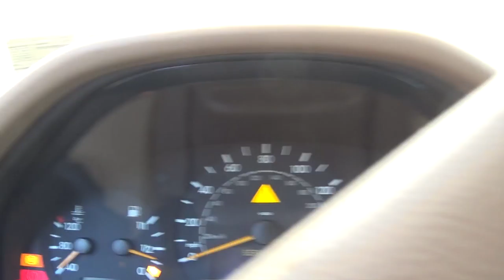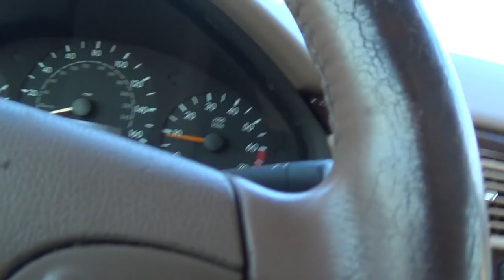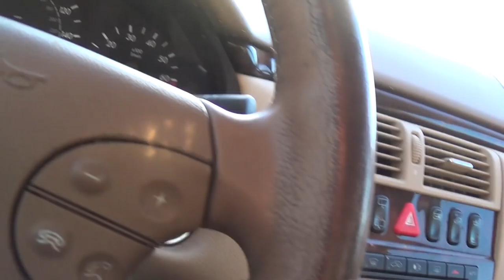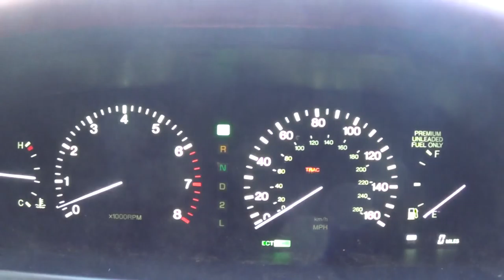New Years Eve ~ E320 and LS400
Yeah, wanted to make a video for you all for the start of the new year.  So far all the mercedes stuff has happened at night, too dark film, so there hasn't been any footage of it doing anything.  Drew accidentally bottomed out the front end and broke the radiator about a month ago or so, so its got limited time for the runs it can do.  I did find a cheap radiator for it though, so at some point i'll be throwing that in.  And maybe strengthening the front end where the radiator is.  That is all.